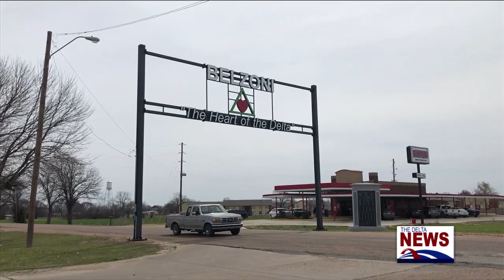Teen Killed in Belzoni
The family of Zaquawn Byest is hurting and asking for justice for his murder. The teen was murdered March 14th in Belzoni. More details are in the story.